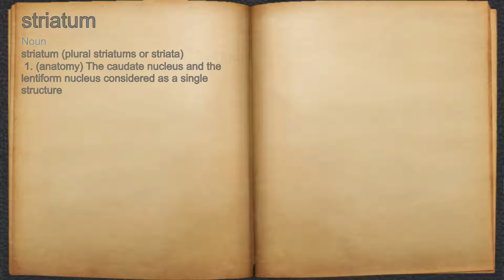What does striatum mean?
A spoken definition of striatum.

Intro Sound:
Typewriter - Tamskp